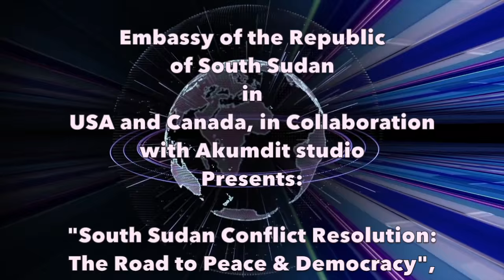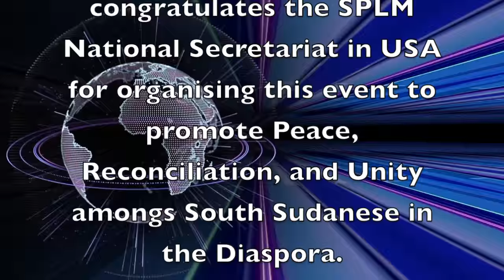Speech of Amb. Baak Wol at SPLM Peace Conference, Minnesota - USA on 6 Nov. 2015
The SPLM National Secretariat in USA organized a 3 days peace conference from 6 - 8 Nov. 2015 under the theme; “South Sudan Conflict Resolution: The Road to Peace & Democracy” at University of Minnesota, Humphrey School of Public Affairs, Minneapolis. Conference was attended by diplomats from South Sudan Embassy and US State Department, representatives of SPLM-io and other political entities, SPLM Chapter leaders, community leaders and elders, youth leaders, women leaders, faith groups and clergy, South Sudan academia, and members of various civil society organizations, etc. With especial presentations, including one from the Pilgrim Center for Peace & Reconciliation.